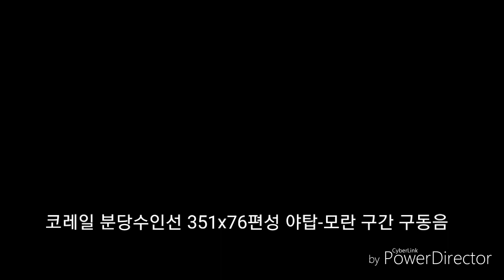코레일 분당수인선 351x76편성 야탑-모란 구간 구동음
오랜만에 업로드를 하네요
2018년 6월 3일에 녹음
제 애차 그리고 414편성님의 애차